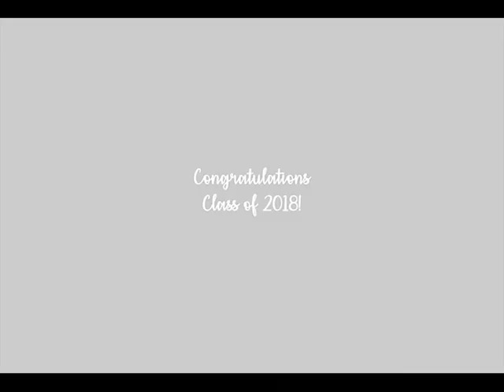2018 Senior Recognition